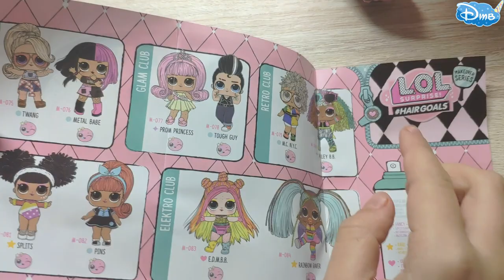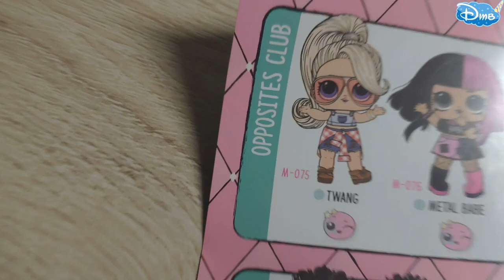LOL Hairgoals Wave 2 - Распаковка от Доминики канал ДТВ стоимостью за 2000 рублей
LOL Hairgoals Surprise Makeover Series 2 — это вторая волна кукол ЛОЛ с настоящими волосами. Новинка уже появилась в продаже в США.
Сюрпризы внутри LOL Hairgoals Wave 2
Как и в первом выпуске ЛОЛ Hairgoals, куклы прячутся в капсуле сделанной в виде флакончика лака для волос.
Обёртку украшает узор из ромбиков светло-розового цвета и изображение новой куклы с разноцветными волосами. У этой старшей сестрёнки очень необычное имя — E.D.M.B.B.
Сзади, как всегда, информация о количестве сюрпризов внутри. В капсулах второй волны их тоже 15:

зеркало для эффекта блёсток на фото;
подсказка;
наклейки;
пара бигуди;
расчёска;
парикмахерское кресло;
бутылочка;
аксессуар;
силиконовый костюм (как обычно, это считается за 4 сюрприза 🙄 );
модный наряд;
пара обуви;
кукла ЛОЛ с настоящими волосами.
С каждой куклой идёт красочный вкладыш — буклет коллекционера с именами всех сестрёнок серии.
Куклы ЛОЛ Hairgoals 2 тоже одеты в защитный силиконовый костюм, а сверху ещё и формованная пластиковая упаковка. Сделано это, чтобы подольше сохранить интригу о том, кто именно находится внутри капсулы.
Кстати, в этом выпуске компания MGA Entertainment отказалась от, так называемых, редких кукол — без волос. Помните, в первой волне были две старшие сестры с резиновыми волосами — Glamour Queen и Shimone Queen?
Несмотря на то, что они были глиттерными (блестящими), большинству юных покупательниц ЛОЛ они не понравились. А ещё сильнее были недовольны родители: обещают внутри куклу с настоящими волосами, а получаешь обычную без волос, хотя Hairgoals стоят дороже привычных сюрпризов-шариков.
Теперь никаких разочарований — все куклы имеют пышную шевелюру.
Да, а самое интересное, что среди них есть первый мальчик ЛОЛ с волосами Touch Guy.😍